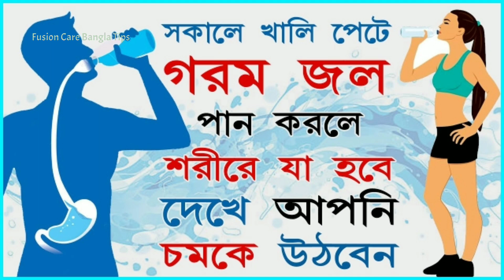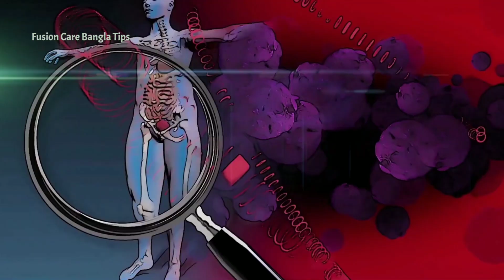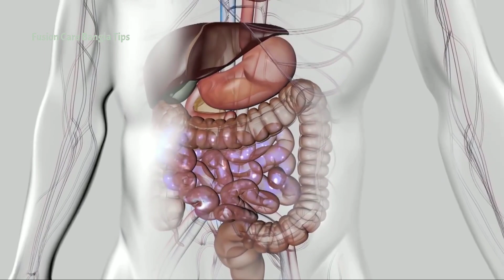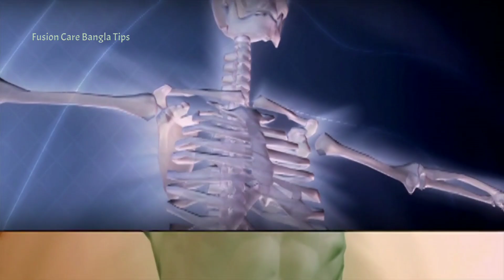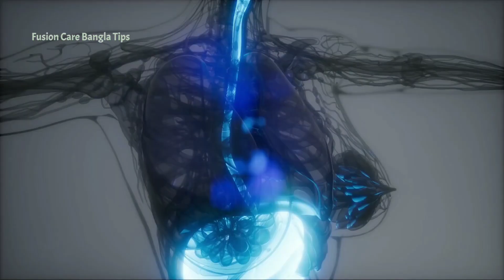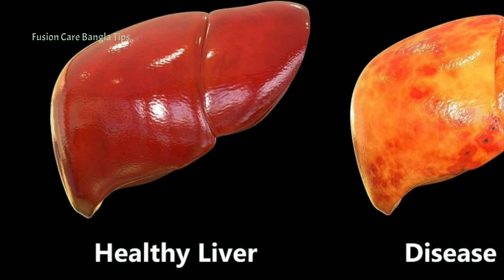সকালে খালি পেটে এক গ্লাস গরম জল পান করলে শরীরে যা হবে দেখে চমকে উঠবেন! জেনে নিন সঠিক নিয়ম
জল বা পানির অপর নাম জীবন। তাই পানি ছাড়া চলতে পারে না কেউ। প্রতিদিন পরিমিত পরিমাণে পানি পান করা খুবই জরুরি। তবে সকালে ঘুম থেকে ওঠার পর খালি পেটে এক গ্লাস  উষ্ণ গরম পানি পান করা স্বাস্থ্যের জন্য অত্যন্ত উপকারী। এ অভ্যাসটি যদি রপ্ত করা যায় তবে অনেক ধরনের রোগ থেকে শরীরকে মুক্ত রাখা যায়। আসুন এই ভিডিওতে জেনে নেই সকালে খালি পেটে উষ্ণ গরম পানি খাওয়ার বিভিন্ন উপকারিতা সম্পর্কে। অনেকের অভ্যাস বেশি বেশি করে পানি পান। এই পানি যদি উষ্ণ গরম হয় তবে দেহের জন্য কী উপকার না ক্ষতির? জানেন কী? তবে আজ জানবেন এই হালকা গরম পানি দেহের জন্য আশ্চর্যজনকভাবে সাতটি উপকারে আসে। দীর্ঘদিন ধরে হজমের সমস্যায় ভুগছেন? হাজার চেষ্টার পরও ওজন কমছে না? এমনই অনেক স্বাস্থ্য সমস্যার সহজ সমাধান হল কয়েক গ্লাস উষ্ণ গরম পানি। প্রতিদিন কয়েক গ্লাস হালকা গরম পানি নিয়মিত খেতে পারলে একাধিক স্বাস্থ্য সমস্যা থেকে সহজেই মুক্তি পাওয়া সম্ভব।

▶  আজকের পর্ব : সকালে খালি পেটে এক গ্লাস গরম জল পান করলে শরীরে যা হবে দেখে চমকে উঠবেন! জেনে নিন সঠিক নিয়ম